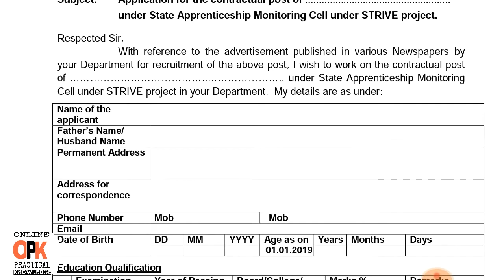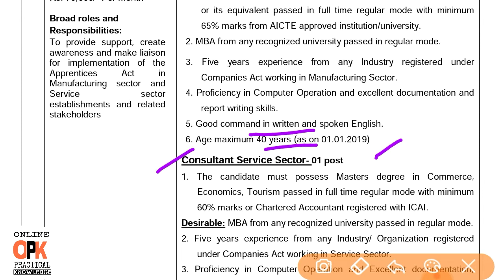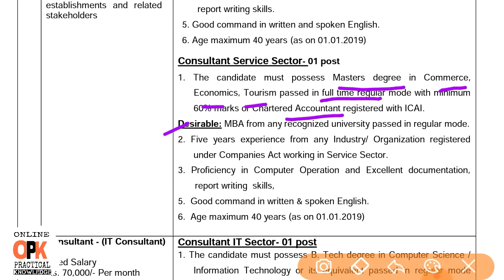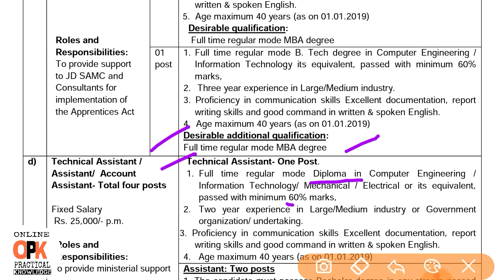Skill development and industrial training department Haryana latest vacancies 2019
मेरी अन्य वीडियो देखने के लिए नीचे दिए गए लिंक पर क्लिक करें

By online practical knowledge.

Skill development and industrial training department Haryana vacancies 2019